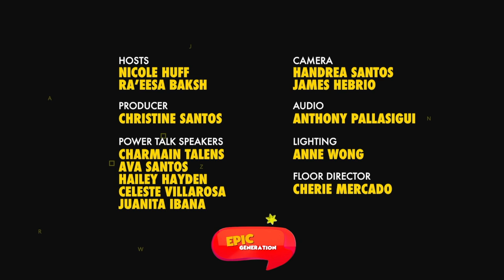Power Talk Ep 1 part 1: Music is a universal language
This Power Talk episode features Charmain Talens who shares her thoughts on why music is a universal language.

Kids featured on the Power Talk TV series were part of an 8-week Public Speaking training with EPIC Generation.